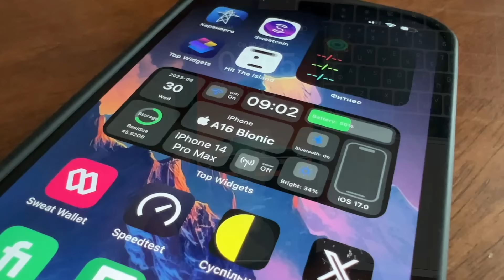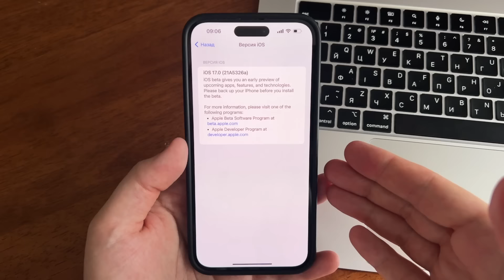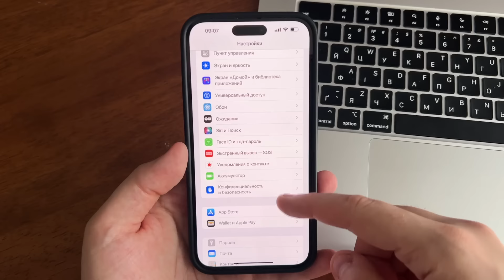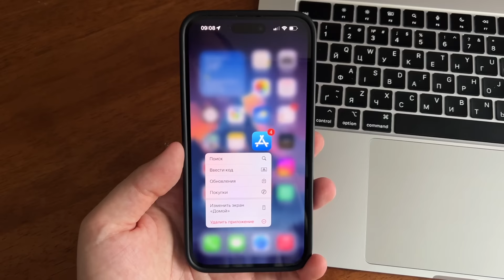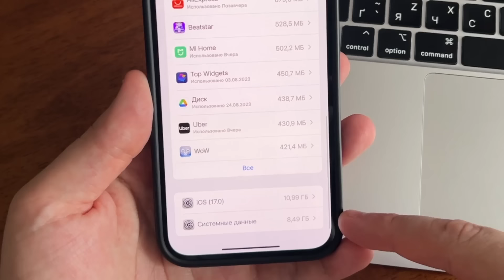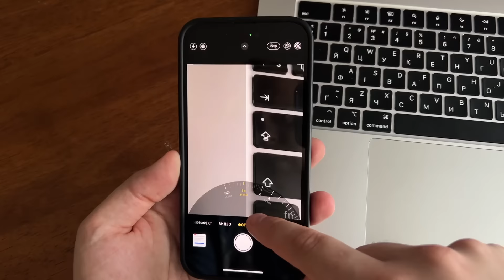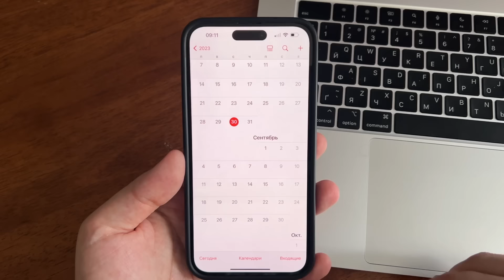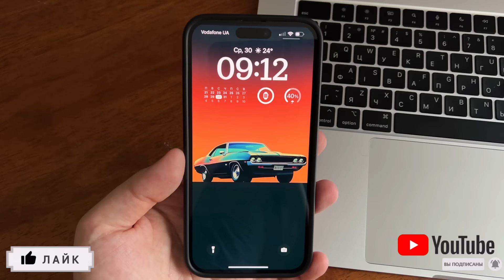iOS 17 Beta 8 обновление! Что нового iOS 17 Beta 8? Обзор iOS 17 Beta 8, фишки, скорость, батарея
iOS 17 Beta 8 обновление! Что нового в iOS 17 Beta 8? Полный обзор iOS 17 Beta 8, фишки, скорость, батарея
iOS 17 Beta 8 обновление вышло! Что нового iOS 17 Beta 8? В этом полном обзоре iOS 17 Beta 8 поговорим о главных новых функциях и изменениях iOS 17 Beta 8. Как дела с батареей и производительностью iOS 17 Beta 8, со скоростью iOS 17 Beta 8? Все в этом обзоре iOS 17 Beta 8. Стоит ли обновляться на iOS 17 Beta 8? Это уже последняя бета iOS 17 и впереди нас ждет релиз iOS 17. Поговорим об этом так же.

iOS 17 Beta 8 обновление
iOS 17 Beta 8 что нового
iOS 17 Beta 8 стоит ли обновляться

iPhone 15 Pro новости! Цены iPhone 15 Pro и iPhone 15 Pro Max, дата выхода iPhone 15

00:00 Вступление
01:35 Презентация iPhone 15 и iOS 17
02:14 Вес обновления и сотовый модуль iOS 17 Beta 8
02:59 Что нового в iOS 17 Beta 8
05:06 Какие баги убрали с iOS 17 Beta 8
06:18 Производительность, скорость, батарея iOS 17 Beta 8
07:07 Дата выхода iOS 17
08:02 Заключение